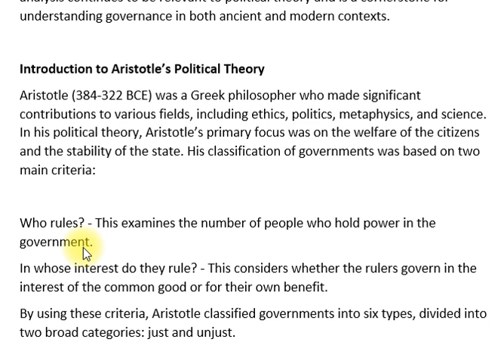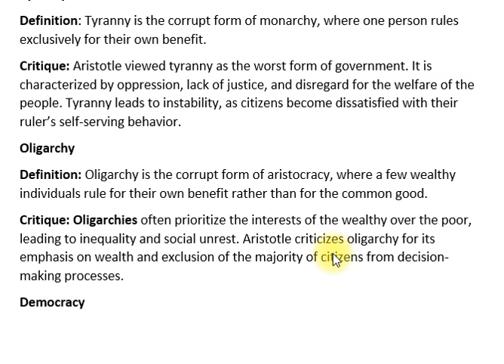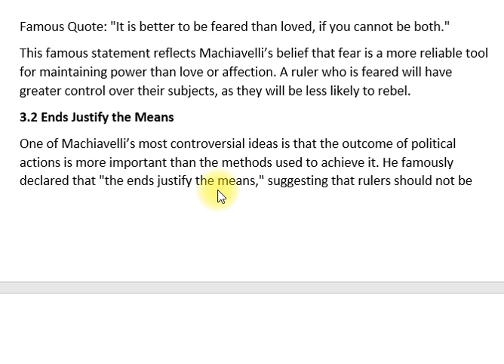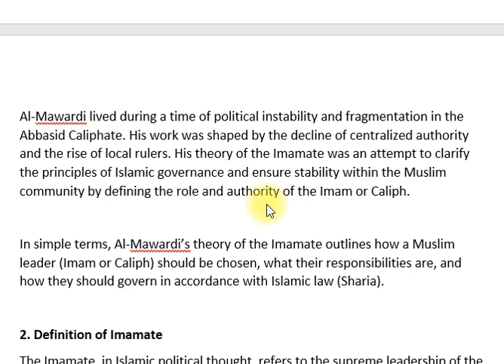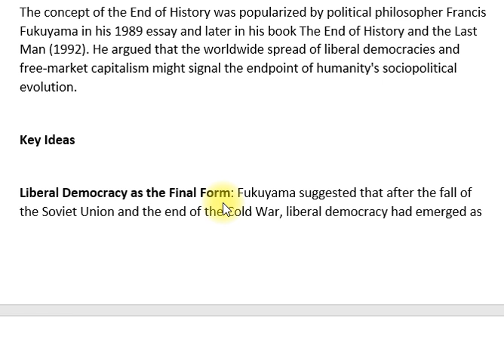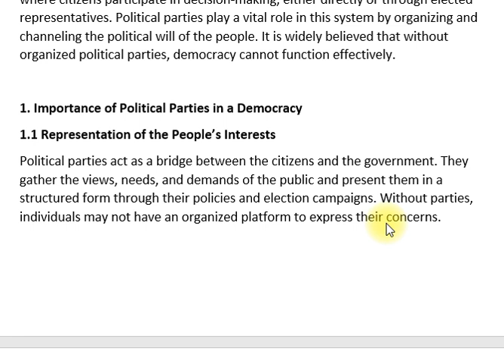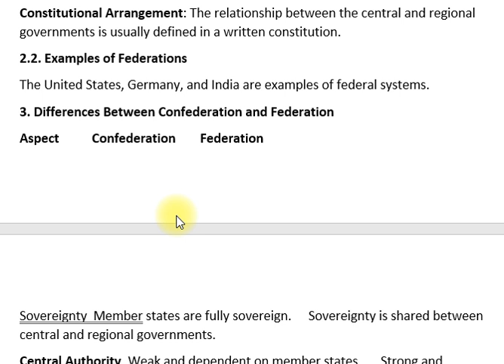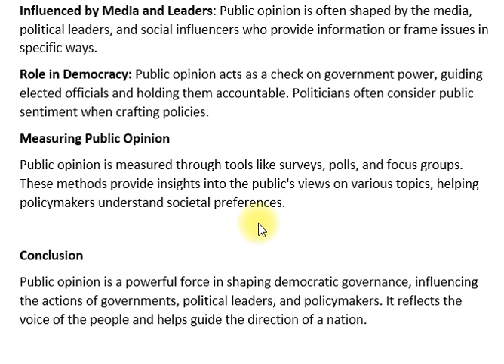POLITICAL SCIENCE | CSS PAST PAPER 2016 | PAPER I | CSS PMS TIMES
Dive into the CSS Political Science Past Paper 2016 (Paper I) and enhance your preparation for the CSS exam. This comprehensive resource will help you understand key topics, past trends, and important questions. Whether you're focusing on Political Science theory or looking for detailed insights into previous examinations, this paper is an invaluable tool for your success. Access the full past paper on CSS PMS Times and make sure you're thoroughly prepared.

CSS Political Science 2016
Political Science Past Papers
CSS Exam Preparation
CSS Political Science Paper I
CSS 2016 Past Papers
CSS Political Science Study Material
CSS PMS Times
Links:

CSS PMS Times Political Science Past Papers
Download CSS Political Science Paper 2016
CSS Exam Preparation Resources